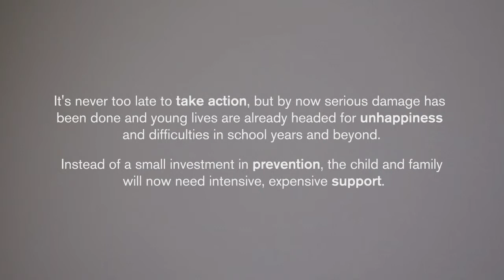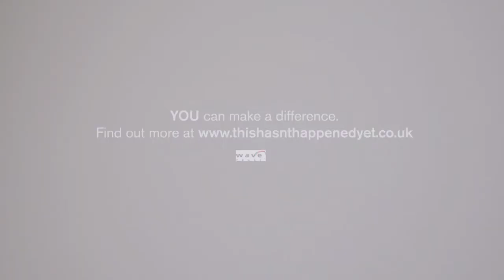Wave Trust ACT NOW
Wave Trust: Our charity WAVE Trust is dedicated to driving and facilitating a 70% reduction in UK child abuse, neglect and children having to witness domestic violence by 2030. We call this 70/30.